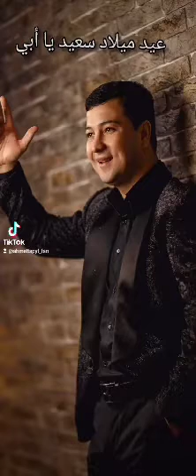Ahmet Orazgulyyew | KAKAMJAN UZAK ÝAŞA | 2023 Video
Salam Hormatly Eziz Muştakalarym !
Özümiň Aýdym Saz - we Video Kliplarymy bu sahypada synlap diňläp tomaşa edip bilersiňiz !

Şeýlelikde You Tube sahypamda tomaşa eden aýdymdyr - video kliplaryňyzyň audio görnüşlerini
Internet ulgamynyň ähli music online platformalaryndan indirip alyp diňläp bilersiňiz !

❗  © "OwazlyNur LLC" tarapyndan ähli hukuklar goralandyr! Ses we wideo-wizual materiallary göçürmäne ýol berilmeýär. ❌
Wideolar hemde Audio materiallary göçürüp alynyp başka bir YouTube sahypasyna yüklense, 🔔📢 Admin tarapyndan şikaýat ediljekdir bilgileriňize  🔕

Bize goşulyň we tomaşa eden Aýdymlaryňyza Like 👍 basyp bize agza bolmagy unutmaň !

▶ You Tube Kanal art Lable ,, Nur_oglu.
▶ Admin A. Orazgulyyev.
▶ Y. T. K. - Manager : Nur_oglu

✔ All songs on the site are also available on Online Music Platforms !

Directed by Owazly Nur music company !

Bize ýüz tutmak üçin aşakdaky salga ýüzlenip öz islegleriňizi beýän edip bilersiňiz !

Bize agza bolmak üçin görkezilen gökje hata basyp goşulylyp bilersiňiz !